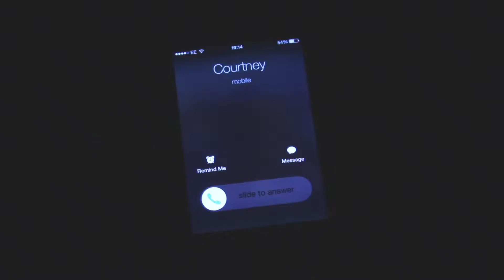SNARE!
A Short Film By Dan Harden